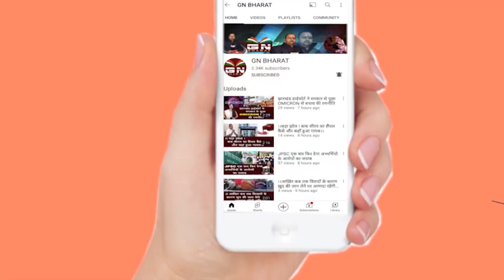हेमंत सरकार के झूठे वादों के खिलाफ AJSU निकालेगा न्याय मार्च...